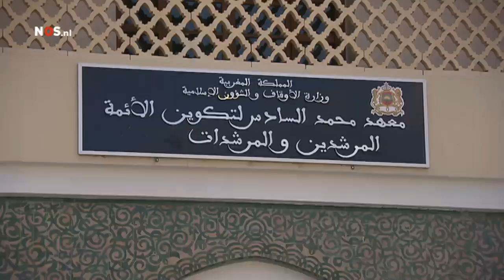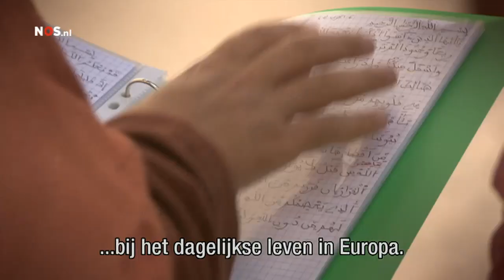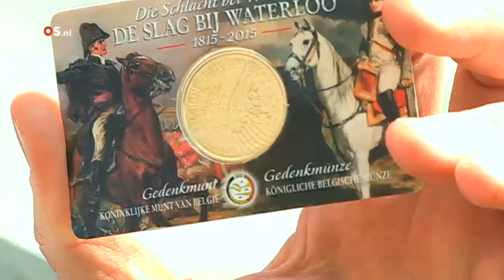Drs.P Heinz Hermann Polzer - Nederlands is een prachtige taal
Drs.P , Thun 24 augustus 1919 - Amsterdam, 13 juni 2015 , pseudoniem van Heinz Hermann Polzer -
hij schreef verder ook onder de pseudoniemen
Een Kindervriend, Coos Neetebeem, Geo Staad, Kirsten Wiedeman, Wilson Hode, Lars Brahe, M. de Gans, Henry van Kol, Cyriel P. Licentiaat, Henry Smith, Ludwig Otto Stadtherr, Karin Bloemengracht, Alois Mückenspucker
 was een Nederlands-Zwitserse tekstschrijver, dichter, schrijver, cabaretier, letterkundige, componist, pianist en zanger van eigen Nederlandstalige liedjes..

Toen zijn ouders scheidden, verhuisde hij op driejarige leeftijd met zijn moeder naar Nederland, waar hij het grootste deel van zijn leven doorbracht.
Hij studeerde economie, maar dat betekende niet dat hij geen ideeën had.

Tijdens de Tweede Wereldoorlog, toen Nederland werd bezet door de nazi's, publiceerde hij in een studentenkrant een verhaal over de boefjes Ben en Dolf, die een pak slaag krijgen van Uncle Sam.
De verwijzing naar Hitler en Mussolini ging niet verloren voor de spionnen.
Polzer werd gearresteerd en zes maanden in de gevangenis gezet.

De naam Polzer bleek echter onpraktisch voor deze klus. De associatie met Duitsland was zo kort na de oorlog veel te groot.
Daarom gaf Polzer zichzelf een pseudoniem: Doctorandus, afgekort Drs - zo krijgen Nederlandse academici de titel - en de P van Polzer.
Met deze naam werd hij zeer beroemd in het Nederlandse en Belgische taalgebied.
Zeer weinig mensen weten dat zijn naam Polzer was en dat hij altijd Zwitsers bleef omdat hij zijn geliefde rode paspoort niet wilde opgeven.